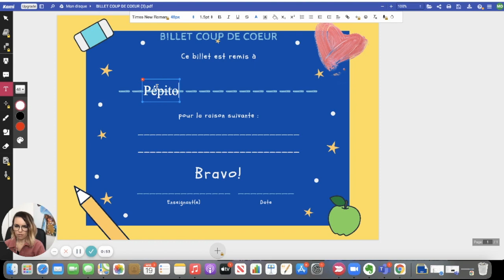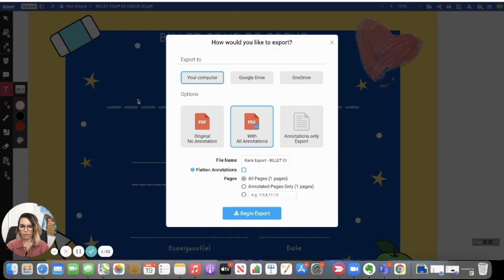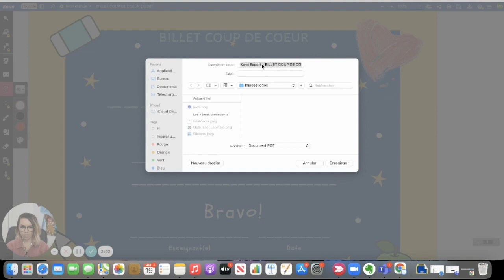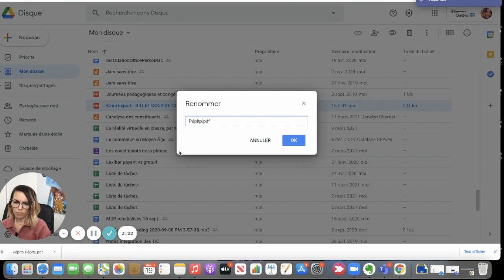Personnaliser un certificat